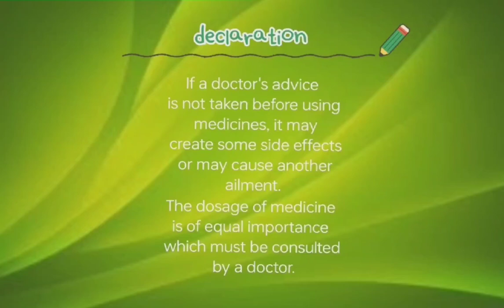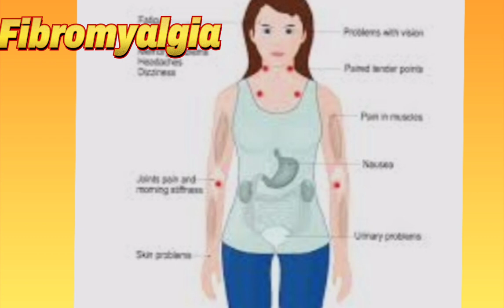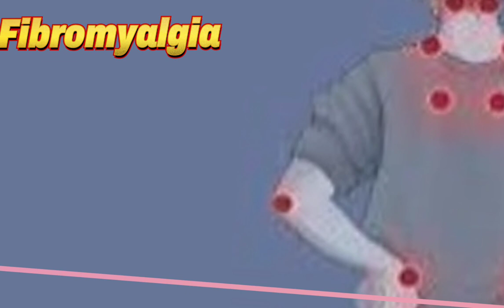Fibromyalgia best homeopathi medicine/ফাইব্রমেলজিয়ার বেস্ট হোমিওপ্যাথী ওষুধ/Homiopathi medicin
Welcome to another video from B-H WORLD.Today I'll be talking about  fibromyalgi and its homeopathy medicines.

fibromyalgia
fibromyalgia treatment
fibromyalgia symptoms
 fibromyalgia pain
 best homeopathic medicine for fibromyalgia
 what is fibromyalgia
best treatment of fibromyalgia homeopathic medicine
fibromyalgia medication